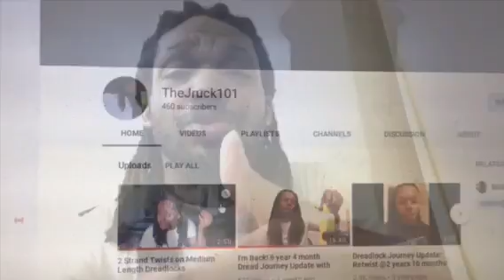The JRuck101 Shout Out!!! (Better Quality)